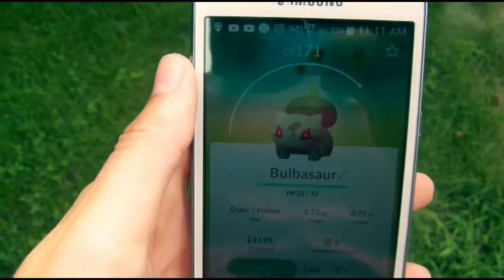My Mundane Life: Encounter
Hey everyone! I'm all back from my week of vacation, this vlog is from Saturday, August 27th. I know, super late, but insert excuse here! Anywhales, let me tell you about Encounter! It's a super cool, super awesome night of mainly worship but they also usually have a message as well. That night they had four people share their testimony (or in their better words, story)! Everyone's story is important, but the most important story is the story of Jesus Christ. Because without him, our stories have zero meaning.
As always, these vlogs are 100% organic so you won't find me faking any feelings or events to make my life look more or less interesting!